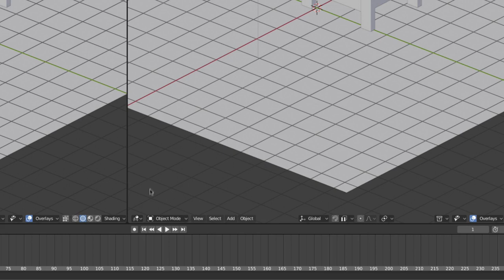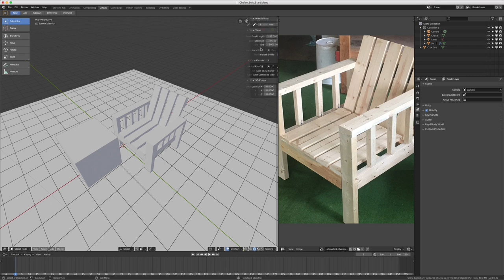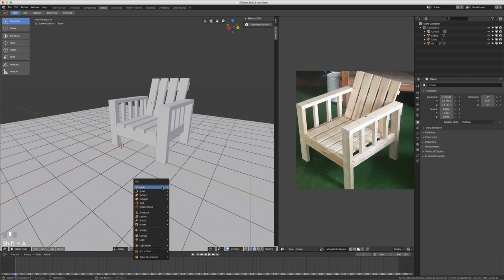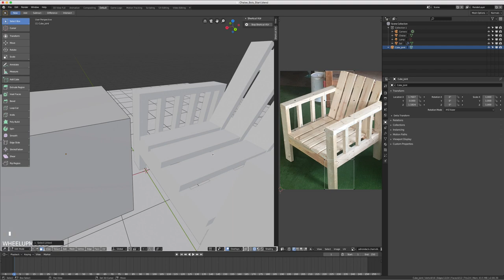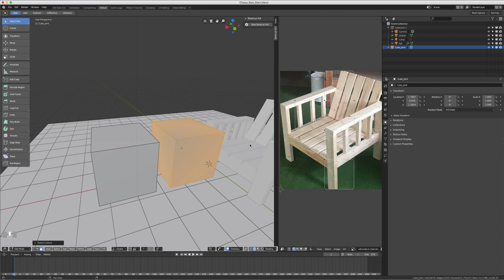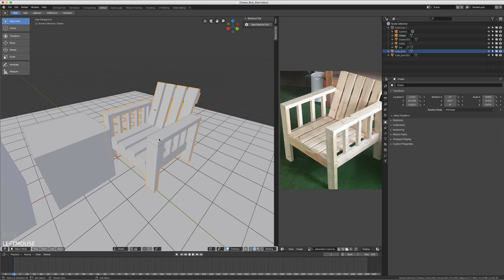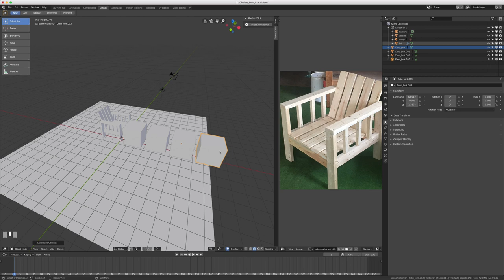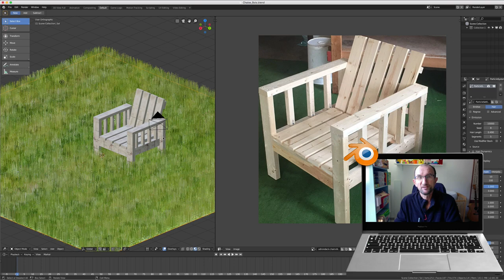Blender 2.8 - 13 - Join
Sur cette vidéo, nous allons apprendre à associer deux objets entre eux ou dissocier ceux-ci, on utilisera les raccourcis clavier:

- SHIFT Q: permet d'accéder au Pie Menu
- CTRL J: permet de joindre deux objets
- L: permet de linked un ensemble d'éléments
- P: permet de séparer une sélection en objet.

A la fin, je vous monterez comment créer une chaise comme celle que vous avez vu sur la vignette Youtube.